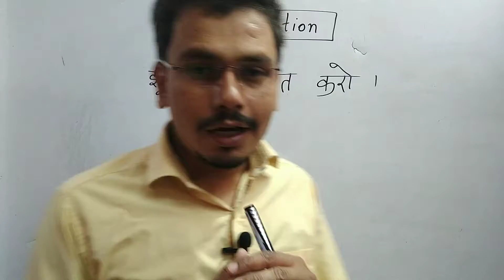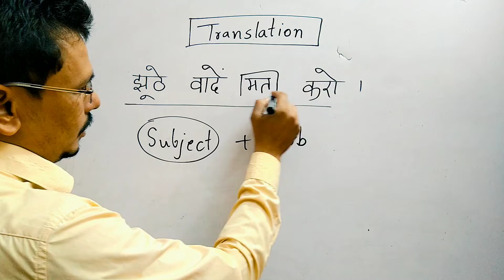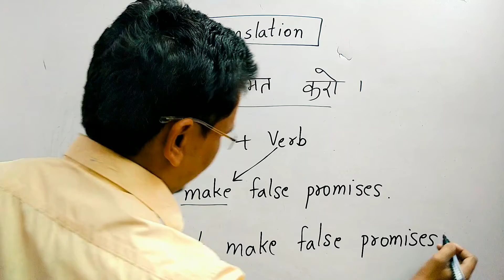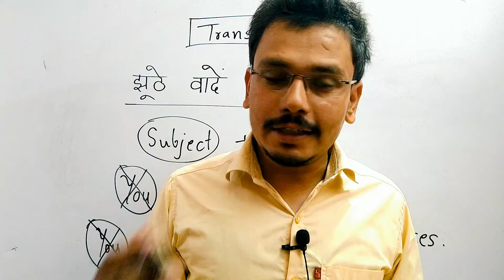Make false promises meaning in hindi || Grammar tips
झूठे वादे मत करो को इंग्लिश में कैसे कहेंगे।

If you want to improve your English language knowledge.